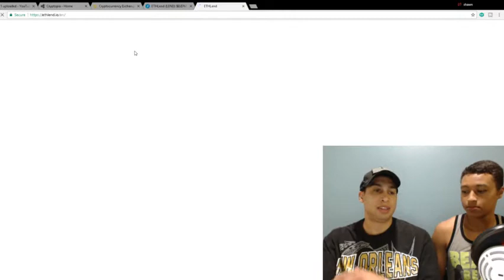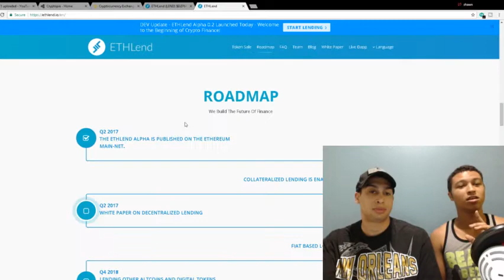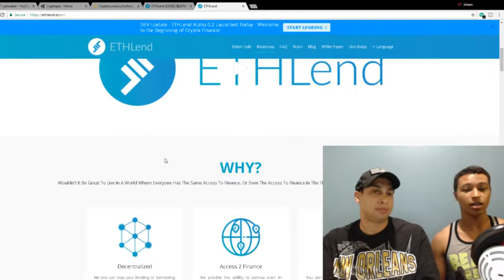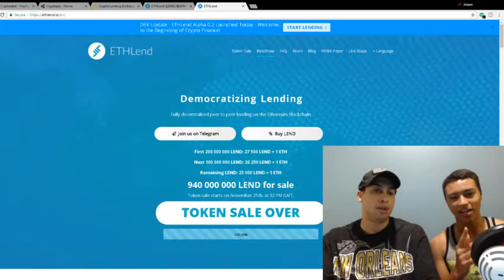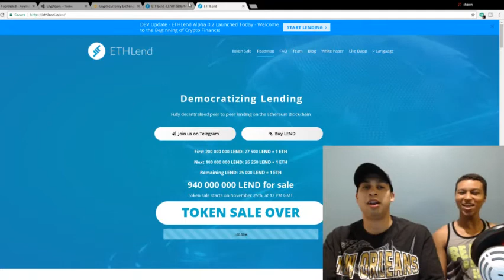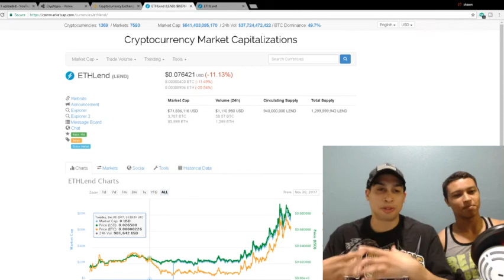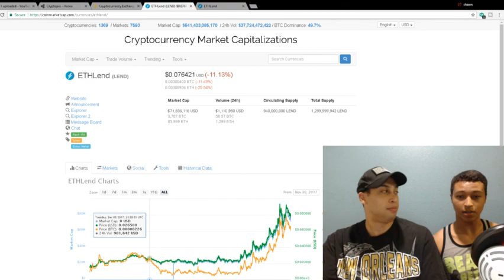Ethlend Crypto Coin review!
Ethlend is a peer to peer lending project for blockchain network and it is very exciting.
Access 2 Finance
We provide the ability to borrow even in locations where there are no banks in sight. People lend Ether to people, which means you don't need a bank account to get a loan.
LEND is an ERC-20 compatible token that is sold for token sale participants.
ETHLend wants to deliver a strong token to the market by introducing airdrops for rewarding lenders and borrowers. ETHLend uses part of the fees on ETHLend to purchase LEND from exchange and distribute the purchased LEND to lenders and borrowers. The aim is to increase user adoption and provide more value for the product and for the whole ETHLend project by acquiring an active user-base.
Our 24-month vesting plan for the developers supports the aim to deliver a strong token, whose total supply decreases as ETHLend becomes more popular.